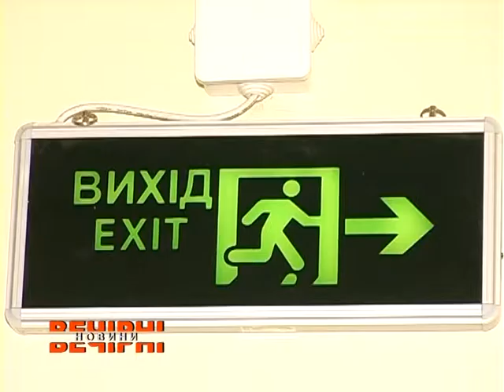У селі Губарівка побудували нову школу